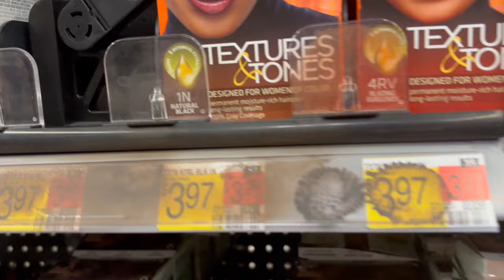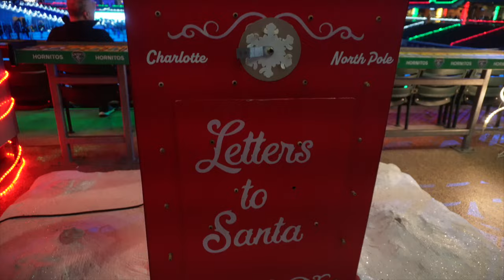Festive Vlog: Winter Festival, Red Velvet Cookies & Christmas Shopping!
vlog: winter festival , Christmas shopping + making red velvet cookies